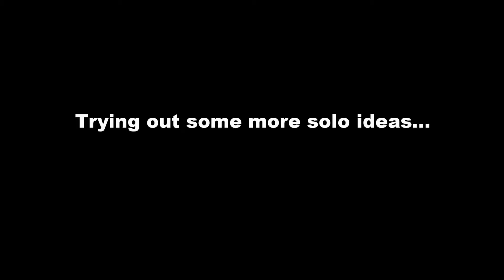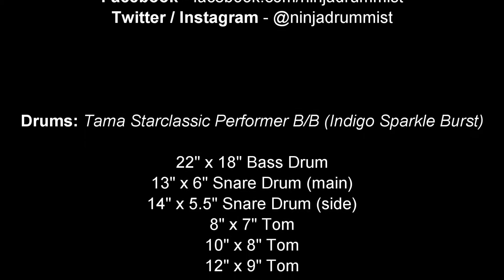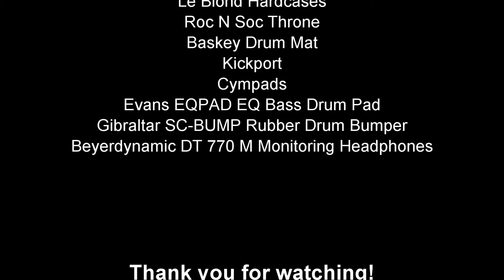More Drum Solo Ideas!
Just trying out a few more drum solo ideas as I've been asked to do a few workshops / clinics recently!

As always, all glory be to God!